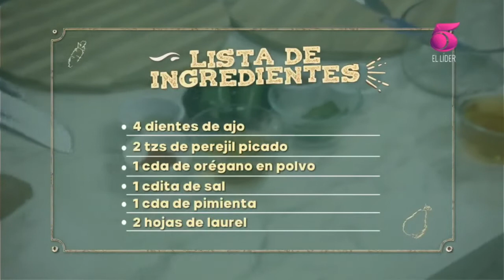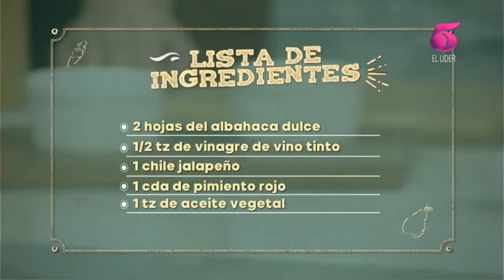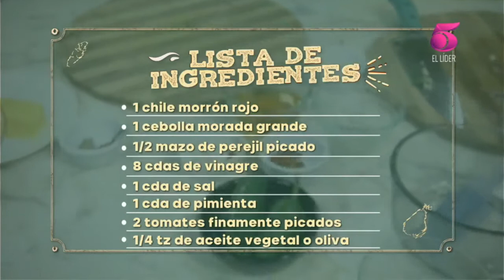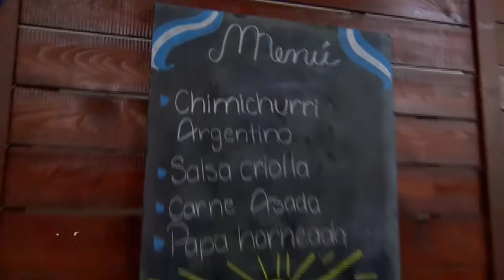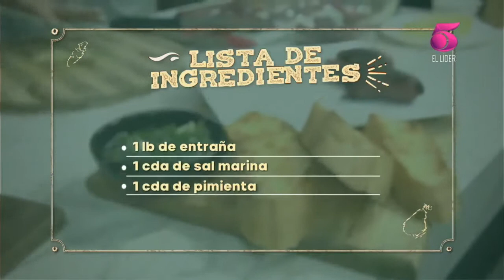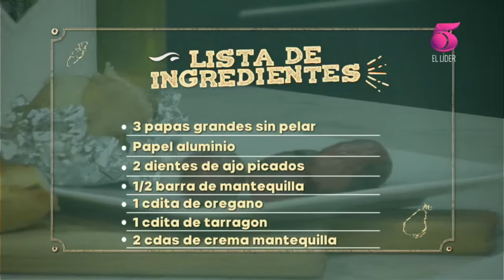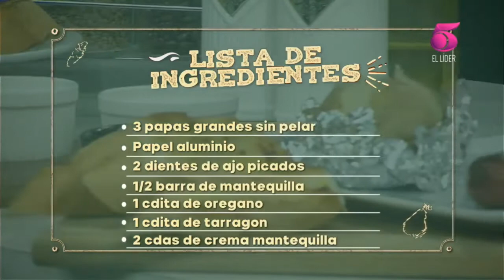La Cocina del Cinco Sherry Sheyla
Sherry Sheyla Cocinando con la Chef Laura Perez En la Cocina del Cinco En Televicentro el 5 el Lider
Preparando un Rico Chimichurri Argentino
Receta de Argentina Parrillada